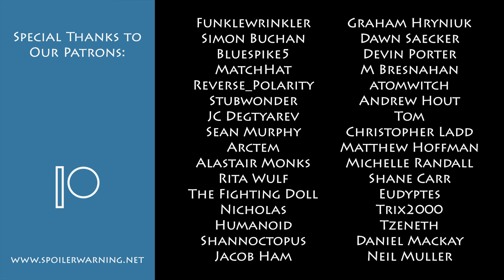Vampyr EP24: The GameFAQs Guide To Ethics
Here's how you speedrun morals.